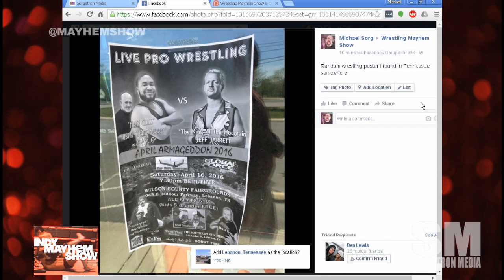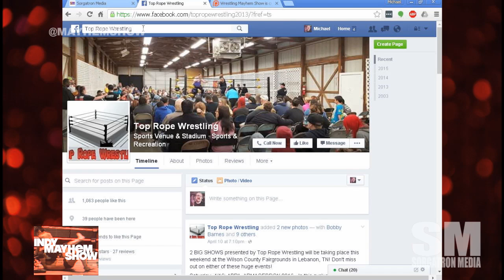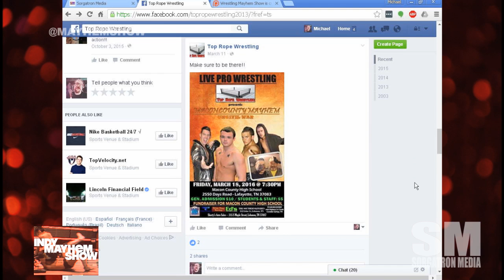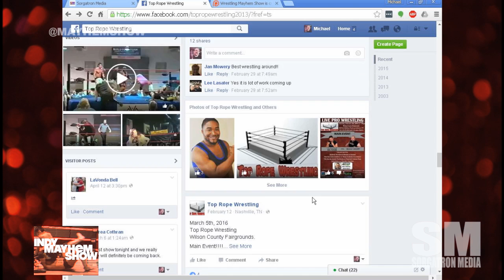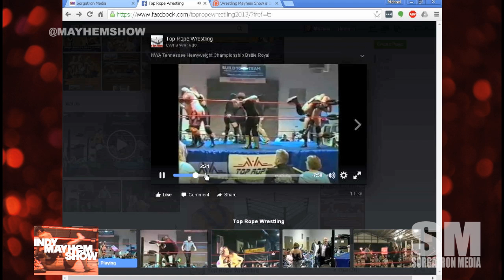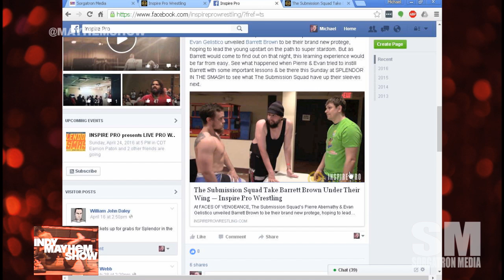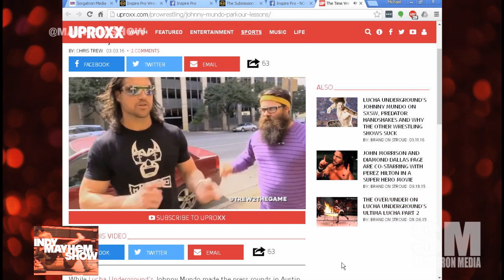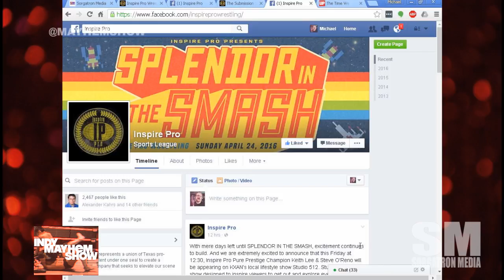Indy Mayhem Show 116: Booker T, Chris LeRusso, RJ City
We’re still atIWC's Night of the Superstars 5 with the 5 Time World Heavyweight Champion Booker T after helping celebrate Remy LaVey and Keith Haught win the IWC Tag Team titles and bringing up the new generation with Reality of Wrestling, Chris LeRusso joins us again after his epic encounter with the Native American Tatanka, and RJ City has some fun with Sorg. Bit thanks to Matt Carlins(@mainstreammat) and Katie Dudas (@kdudders) for the help!

Eamon Paton (@Eamon2Please, @inspirepro) and Michael Sorg (@sorgatron, @sorgatronmedia) discuss expereinces with Night of the Superstars 5, breaking down a wrestling poster from Sorg's trip to Tennessee, and what to expect in this weekend's Inspire Pro show!